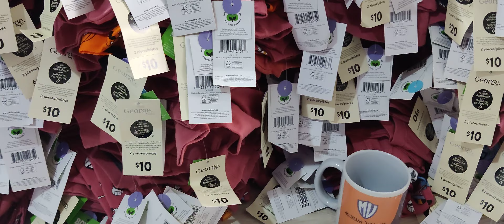Boys Girls Set, Call